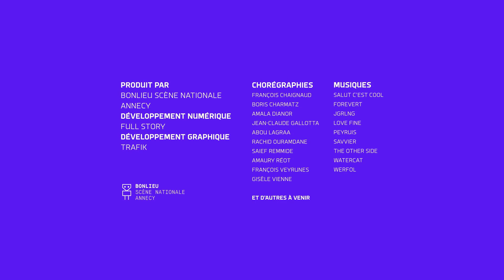I-Dance : Saief Remmide - 2/4/2022 16:28:37